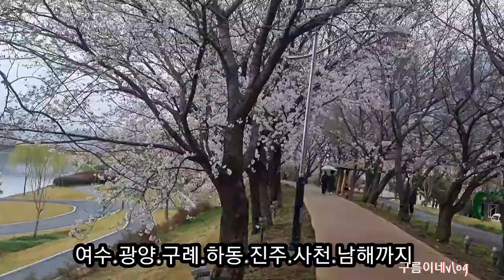남도여행1번지 힐링여행한묶음하셔요♡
볼거리 먹거리풍성한 남도여행추천드려요 순천만갈대밭은 말할것도없거니와#여수#광양#구례#사천#하동#남해#진주까지가볼곳이 너무많으곳입니다#순천만국가정원박람회는4월1일부터시작합니다#잘꾸며진 각국의정원구경오셔요~